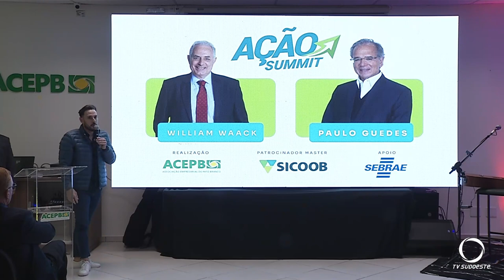Pato Branco organiza a Semana Empresarial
Economia: A Associação Empresarial de Pato Branco faz o lançamento da Semana Empresarial, com grandes nomes no cenário econômico nacional.